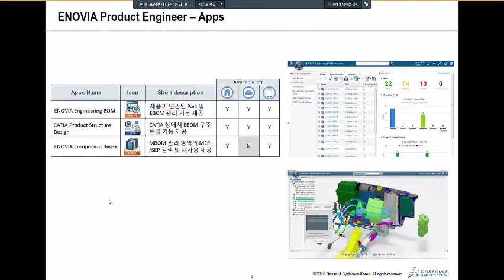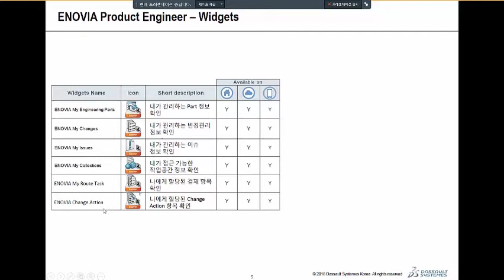수요지식회 - BOM - 02 ENOVIA BOM 관리 Role